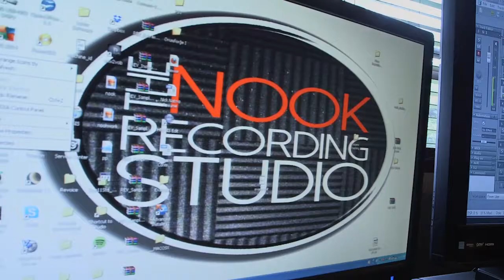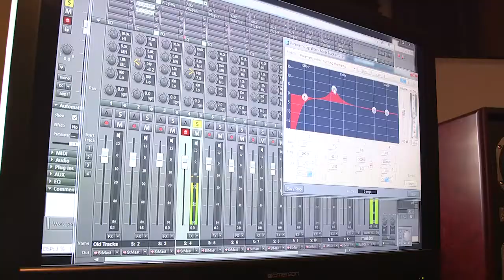DIY of the Living Dead: Voice Over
Zombie Army head honcho John LaFlamboy walks you through the process of recording the various horrific character voices that makes Statesville Haunted Prison so scary and Zombie Containment so scary/funny in this Do It Yourself video!

Days of the Living Dead, a reality web series that brings you backstage at Chicago's #1 Haunted House, Statesville Haunted Prison®. From Yokai Films and featuring Zombie Army Productions.